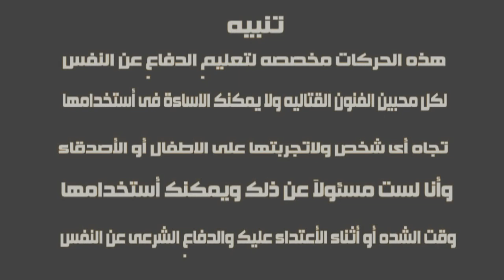تعلم ضربات الكوع المميتة بمختلف انواعها في قتال الشوارع 3 Best Elbow Strike Techniques mma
مرحبا بكم في سلسلة المقاتل المتكامل ـ تعلم طرق مختلفة لكيفية استخدام الاكواع في الفايتنج مع شرح مميز جدا مع نسر الكونغ فو ـ انطلق